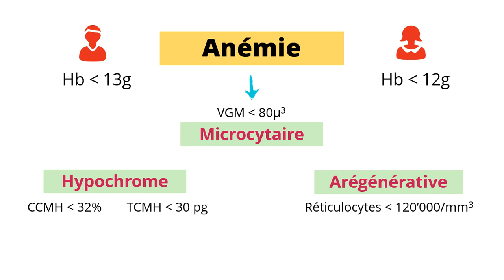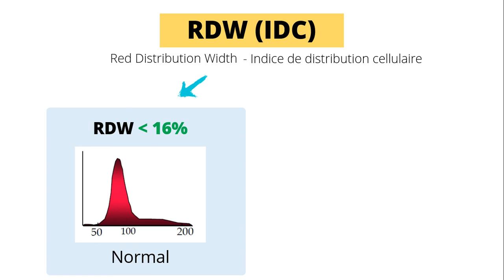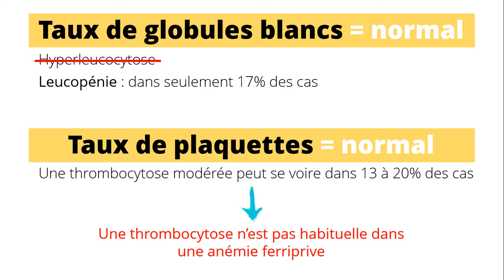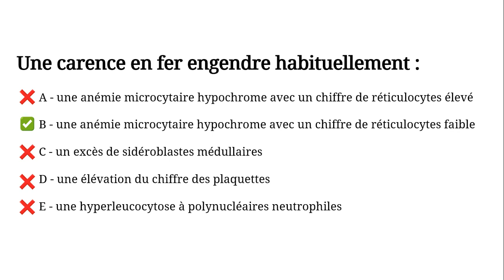Carence en fer [QCM 09]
Une carence en fer engendre habituellement :
A - Une anémie microcytaire hypochrome avec un chiffre de réticulocytes élevé
B - Une anémie microcytaire hypochrome avec un chiffre de réticulocytes faible
C - Un excès de sidéroblastes médullaires
D - Une élévation du chiffre des plaquettes
E - Une hyperleucocytose à polynucléaires neutrophiles